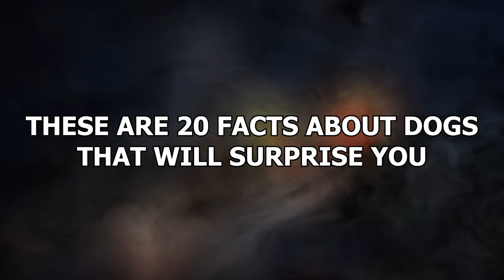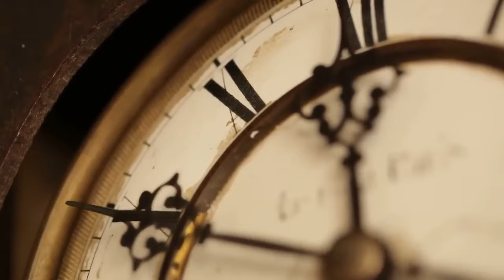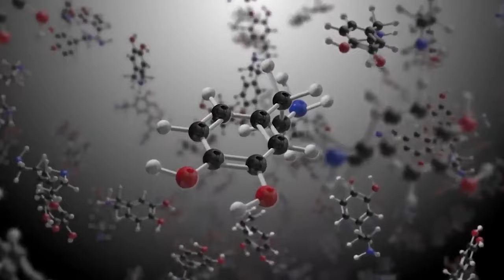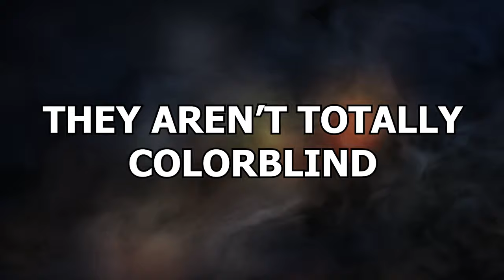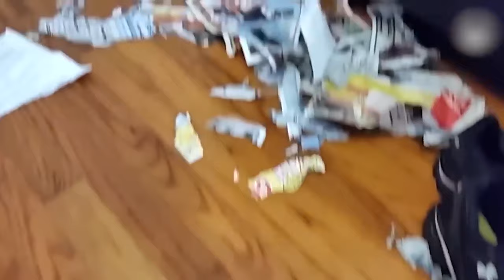Here's What It Means If Your Dog Follows You To The Bathroom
Dogs are a man’s best friend. But because we’re so busy walking them, picking up their poop and scratching their cute little ears and kissing their cute little heads- we don’t spend enough time learning about them. And I’ll tell you this for free, there’s a lot to learn about these fluffy little bundles of joy. These are 20 facts about dogs that will surprise you!